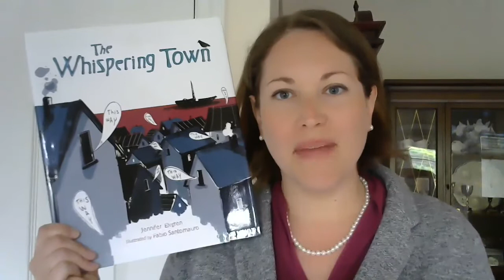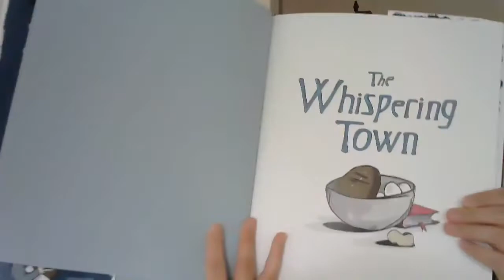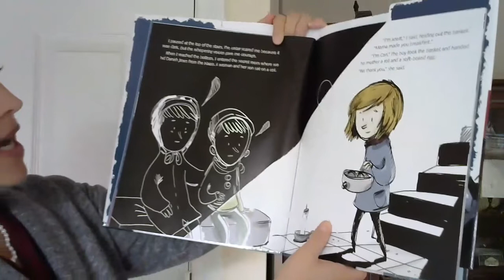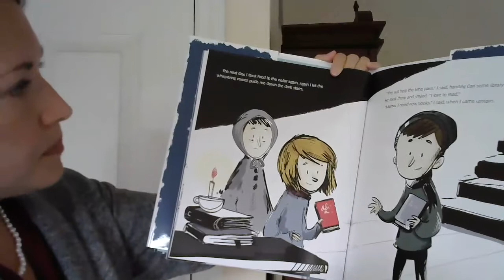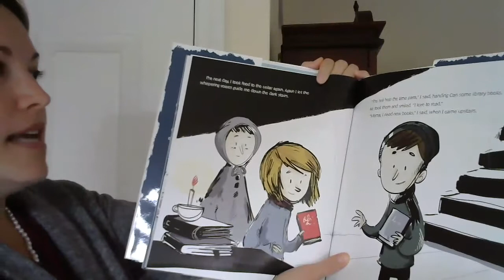HMMSA Book Talks #5: The Whispering Town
A beautifully illustrated book for ages 7-10, The Whispering Town is based on the true story of how Denmark saved Jewish citizens during the Nazi occupation.